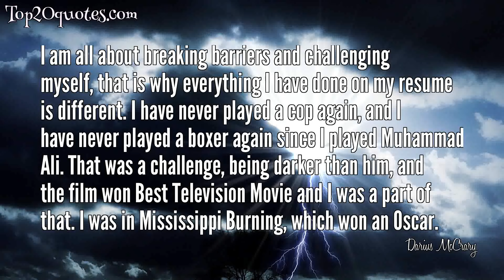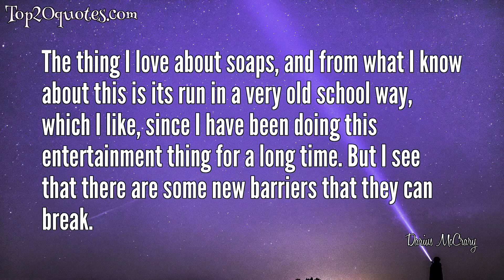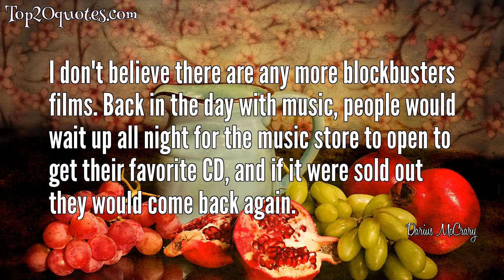☛ Top 10 Quotes of Darius McCrary - Film actor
Top 10 Quotes of Darius McCrary:
 ◉ I have been doing this since I was nine years old. So whatever the role is, I am going to do the best I can do. The only thing I am concerned with is stepping on the stage in front of that camera and giving the best performance I know I can give, day in and day out as an actor.
 ◉ I am all about breaking barriers and challenging myself, that is why everything I have done on my resume is different. I have never played a cop again, and I have never played a boxer again since I played Muhammad Ali. That was a challenge, being darker than him, and the film won Best Television Movie and I was a part of that. I was in Mississippi Burning, which won an Oscar.
 ◉ People still want to escape, but today's escape is different. People now want to know that there are people out there who have more problems and are a train-wreck! This is why I think it's difficult for sitcoms these days, because people are not going to believe, joke, beat, beat, joke, because there ain't nothing to laugh about.
 ◉ I have always wanted to do daytime television, but past handlers and agents had steered me away from it because they would say to me, "Darius, you have already passed that mark in your career. You have done prime time and feature films and continue to go upward," and I go, "Are you kidding me?".
 ◉ My thing in this day and age, with reality television and so much other stuff that is going on, is people want to feel the reality. They want to relate.
 ◉ I am not too technical in my acting, and I feel when I get too technical it becomes unbelievable.
 ◉ The thing I love about soaps, and from what I know about this is its run in a very old school way, which I like, since I have been doing this entertainment thing for a long time. But I see that there are some new barriers that they can break.
 ◉ I don't believe there are any more blockbusters films. Back in the day with music, people would wait up all night for the music store to open to get their favorite CD, and if it were sold out they would come back again.
 ◉ I think it's a wonderful thing to have African-American characters. Look at life. It's not a white world or a black world; there are all kind of people in it. It's showing growth, and in today's world there are so many outlets.
 ◉ That is another reason this transition for me into soaps makes sense for me, because I would get to work at my craft every day. I would be able to play this very real character.
🖎 Author: Darius McCrary
♛ Career: Film actor
📅 Life: b. May 1, 1976